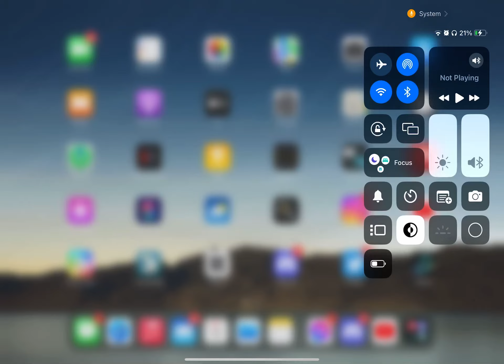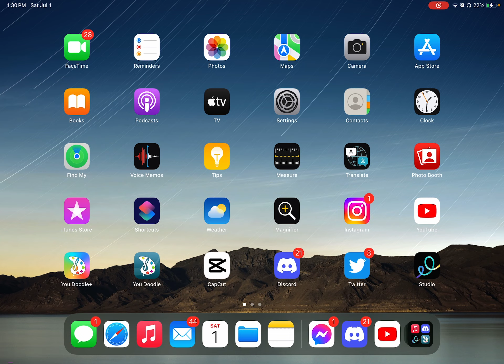Calm message video to RC - no disturbing topics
We don’t want to have a bad new years we still like you so please don’t disappear violently on January 1, 2024 and no disturbing topics